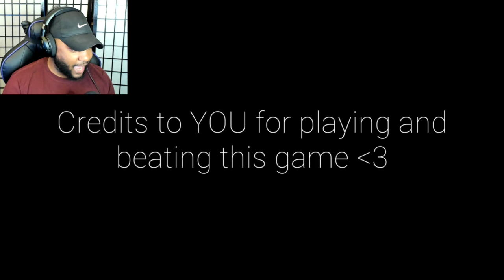Spongebob with a GUN | SpongeGlock Squarepants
SpongeGlock Squarepants

Wassup family! My favorite video games are horror games so you will see a lot of those on this channel and Mario games as well. If you have any recommendations of any games just let me know and i'll try to play them, Byeeeee!